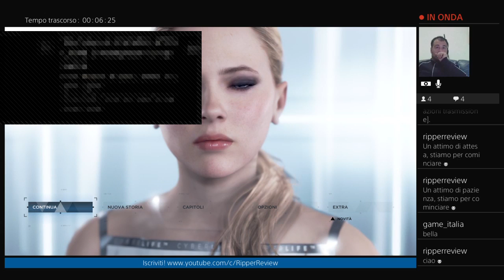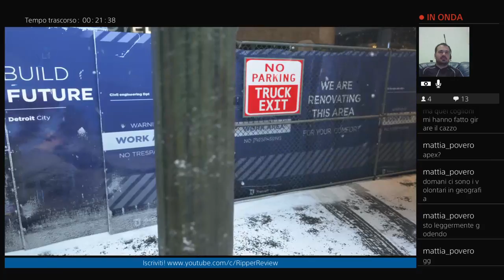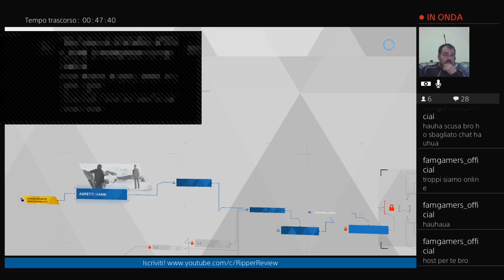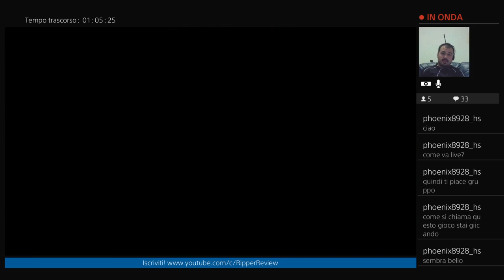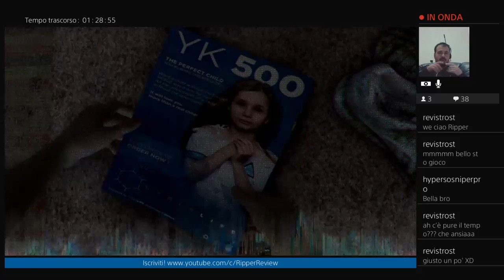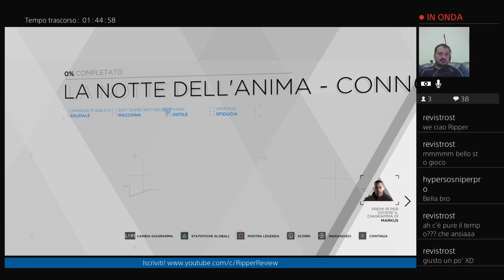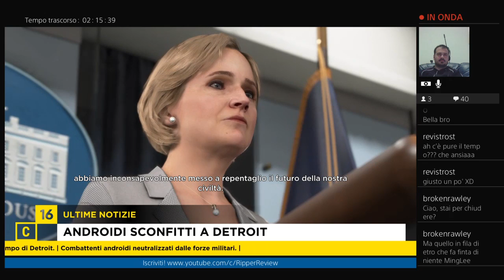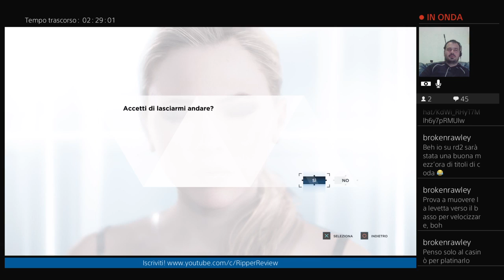Detroit: Become Human - Blind Run #5 ...e ne rimase solo... (dalla live del 05/04/2019)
Siamo finalmente arrivati al gran finale della storia!

Chi sopravviverà? Chi si salverà? Chi morirà (a parte Connor)?